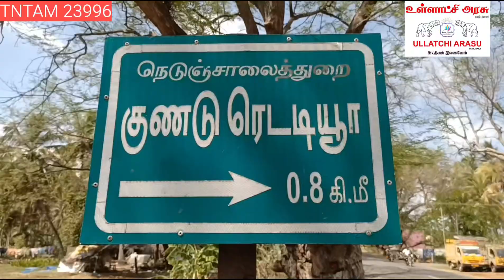திருப்பத்தூர் மருத்துவ படிப்பை படிக்காமலேயே மருத்துவம் பார்த்த பெண் மருத்துவர் கைது